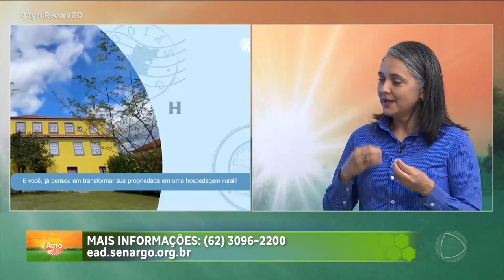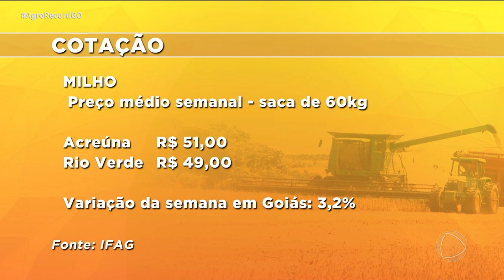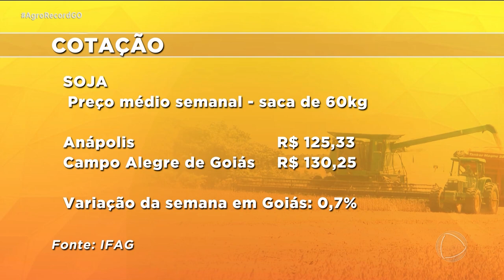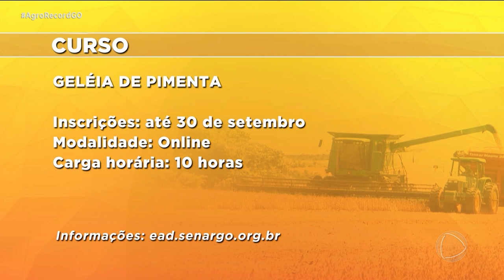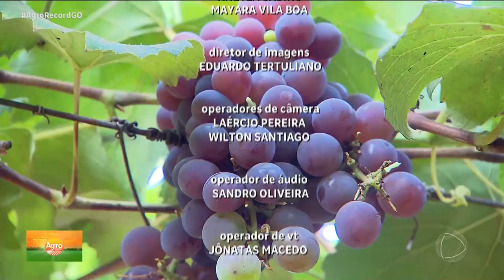AGRO RECORD 14/09/2024 - PROGRAMA COMPLETO